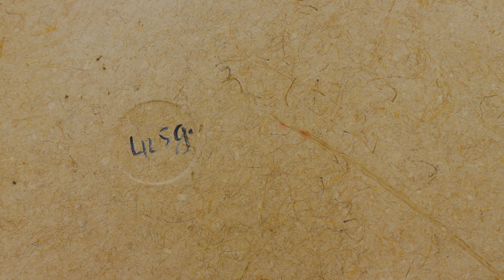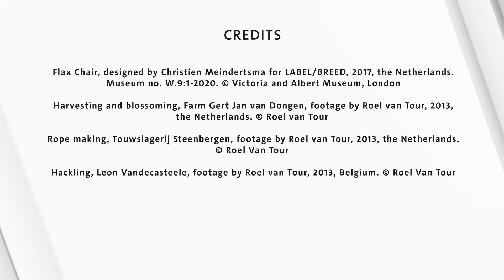Flax Chair | Object in Focus | V&A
Can our furniture be more environmentally friendly?

Join artist and product designer Christien Meindertsma and curator Johanna Agerman Ross as we find out about the design of the Flax Chair – a biodegradable product made using sustainable materials. What makes this chair different is that it can be shred and re-pressed when finished with, so has the potential to become a completely circular product.

See more of the objects in our Design 1900 – Now gallery